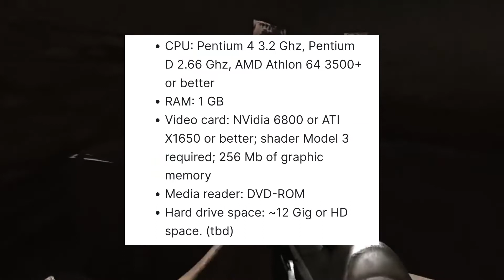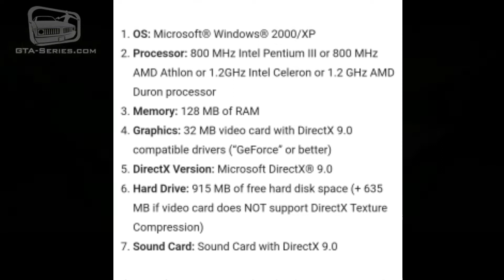TOP 5 GTA V LIKE GAMES FOR LOW END DEVICE||SELF PLAYED